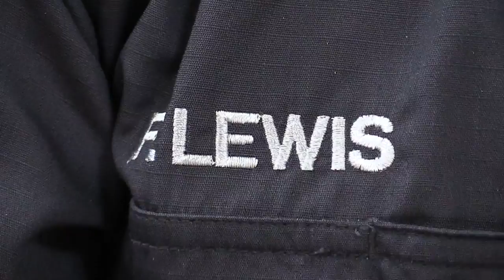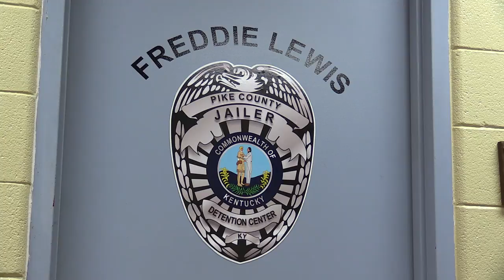Pike Jailer discusses resignation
EKB News broke the story yesterday that Pike County Jailer Freddie Lewis had tendered his resignation. EKB News Reporter Chris Anderson sat down with him today, and Lewis said he may be stepping away for now, but it's likely only for a short break.